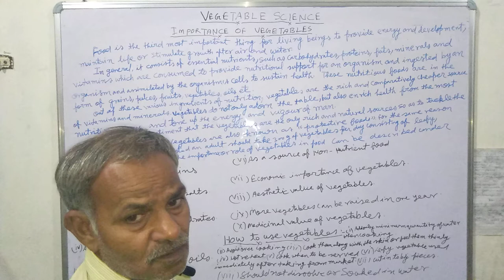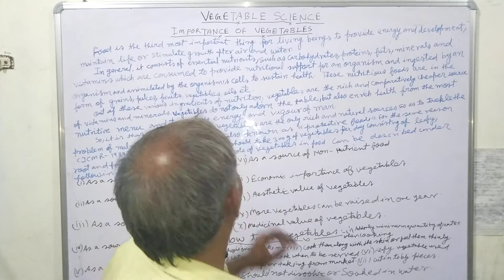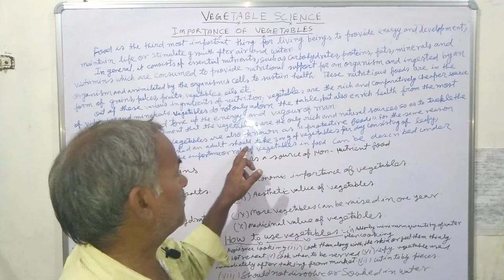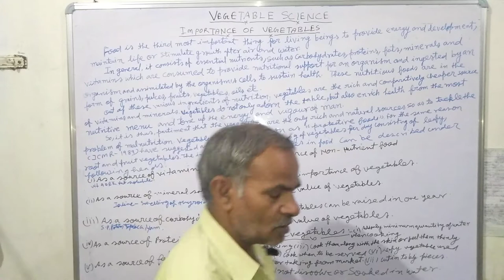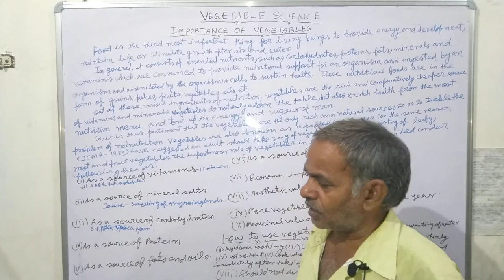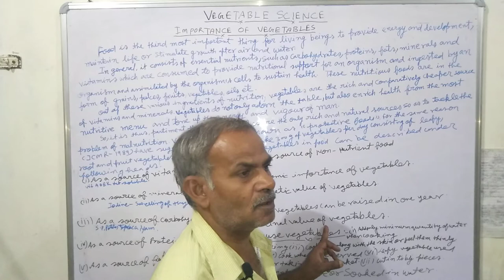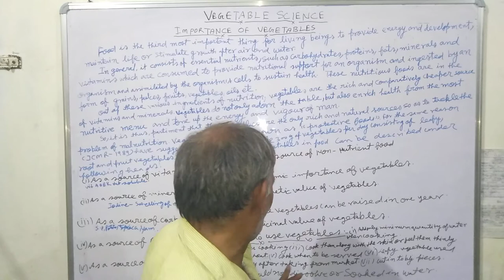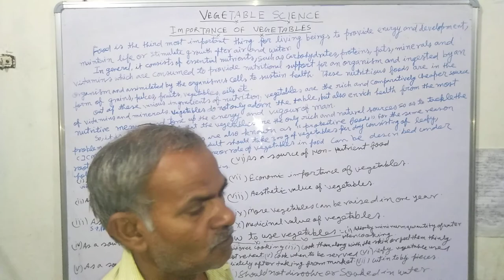Part -02 Importance of Vegetables science - Vegetable science - सब्जी विज्ञान - सब्जी उत्पादन कैसे ?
मुझे सफल बनाने के लिए आपकी आवश्यकता है । मैं आपको समय समय पर वीडियो देता रहूंगा । आपको विषय में निपुण बनाकर ही छोड़ूंगा ये मेरा वादा है ।
3. शाकीय किनारे की रंग योजना तैयार करना ( Colour scheme of H
9.  विभिन्न देशों के विभिन्न राष्ट्रीय पुष्प , किस देश का कौन सा राष्ट्रीय पुष्प है ? ( Different Countries and their National Flowers )
11.  Part - 01 Growing and Management of Annuals - ( एक वार्षिक पादप की बुवाई रख रखाव कैसे करे ?
12. Part - 02 Growing and Management of Annuals ( एक वार्षिक पादप की बुवाई रखरखाव का दूसरा भाग )
इस वीडियो में मैंने आपको सब्जियों के उत्पादन के महत्व के बारे में बताया गया है उम्मीद करता हूं आपको यह समझ में आएगा । आप मुझे सपोर्ट करें ।